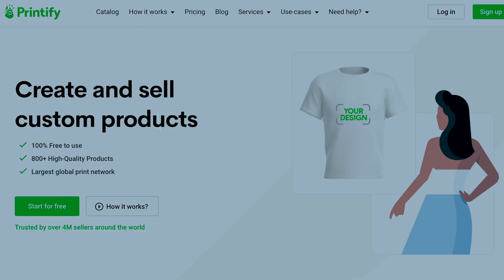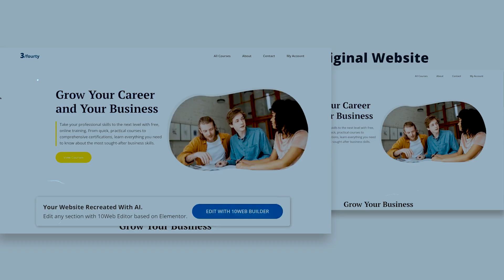These Untapped AI Side Hustles Will Make You RICH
📚 VIDEO SUMMARY
I give you 6 side hustles you can easily do from home with AI & ChatGPT

🎙️ Mic Stand

🔖 CHAPTERS
0:00 - Intro
0:53 - Side Hustle Websites
1:12 - Physical Product Design
2:07 - Website Design
3:14 - Digital Design
3:40 - Video Editing
4:38 - Written Content Creation
5:29 - Youtube
6:07 - Outro

⚡ ABOUT TREVOR FOYA
I help web designers and creators build profitable, streamlined businesses using systems, strategy, and AI — so they can earn more while doing less.